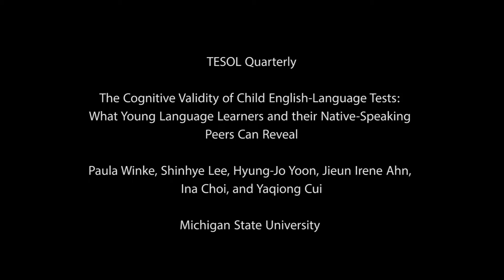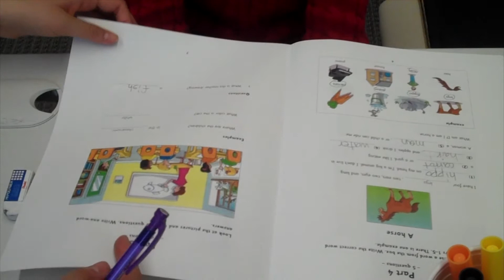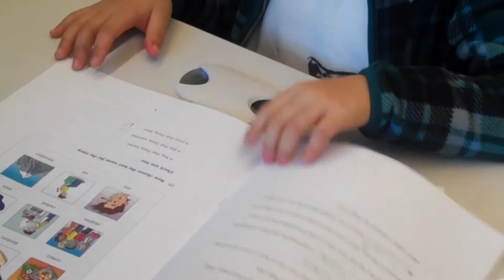TESOLQuarterlyVideoAbstract Winkeetal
Winke, P., Lee, S., Yoon, H-J., Ahn, J., Choi, I., & Cui, Y. (2018). The cognitive validity of child English-language tests: What young language learners and their native-speaking peers can reveal. TESOL Quarterly, 52(2), 274-303.

This article won the American Association of Applied Linguistics (AAAL) Research Article Award in 2020.